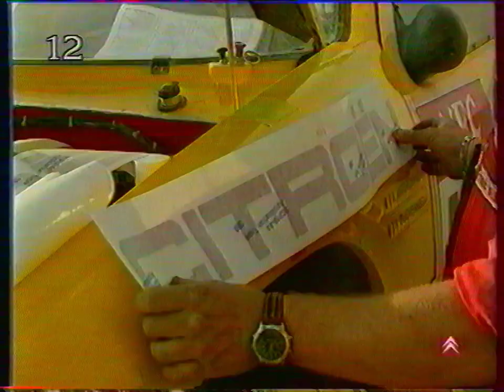Rallye-raid Citroën Paris-Moscou-Pékin 1992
Inédit Motor video S. Résumé du rallye-raid Paris-Moscou-Pékin en 1992, remporté par Pierre Lartigue et Michel Périn avec une Citroën ZX Rallye-raid.
Date de la vidéo: 1992
Source: VHS "Citroën en films 1995 - Paris-Moscou-Pékin 1992"